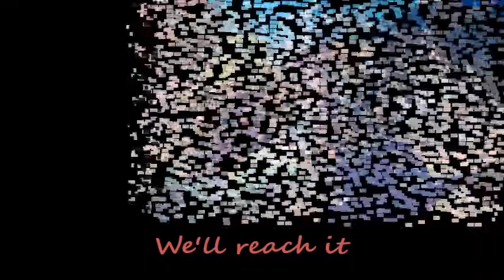We Are Hope- One Piece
I hope you enjoy the video. The song used is a cover of the original One Piece theme song,  "Hope". The cover is performed by Amalee, while the original is sung by Namie Amuro.